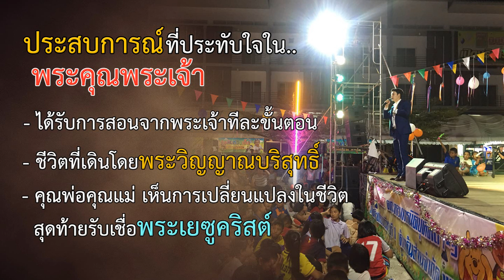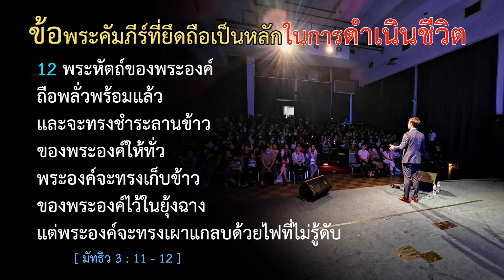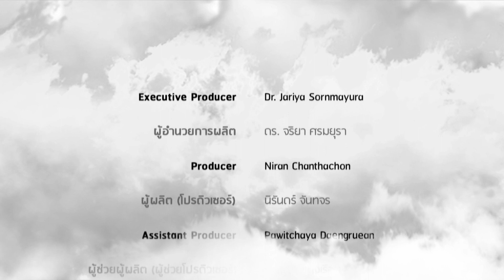Count the Blessings "นับพระพร" กับ คุณรัฐภูมิ ไข่นาค